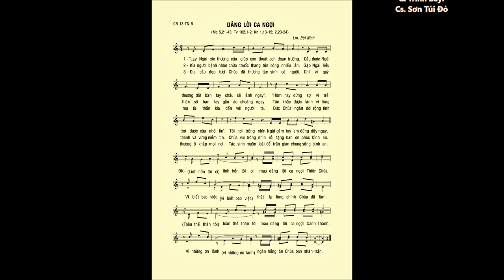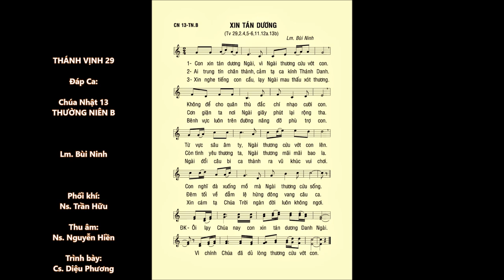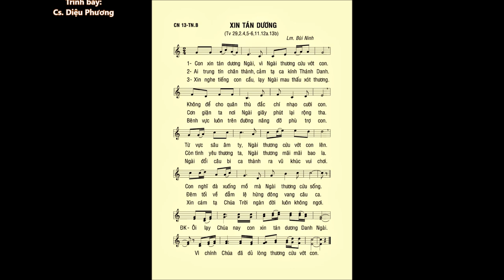Chúa Nhật 13 THƯỜNG NIÊN B – Ca Hiệp Lễ & ĐÁP CA – Cs. Sơn Túi Đỏ & Cs. Diệu Phương